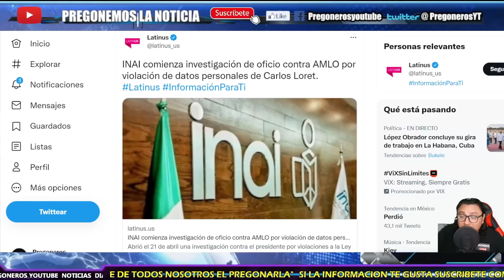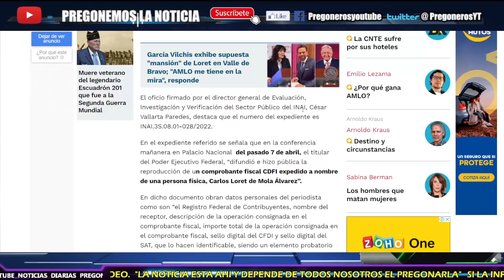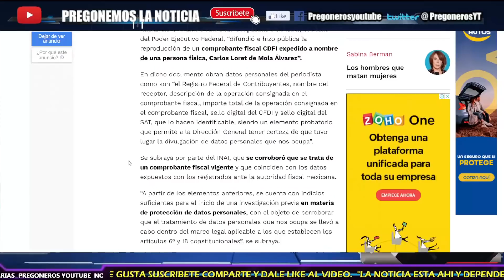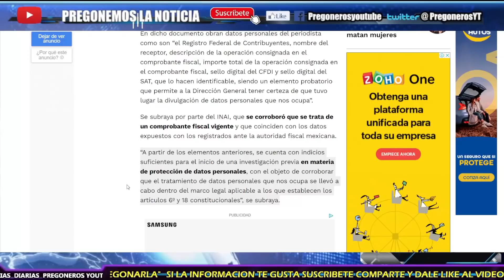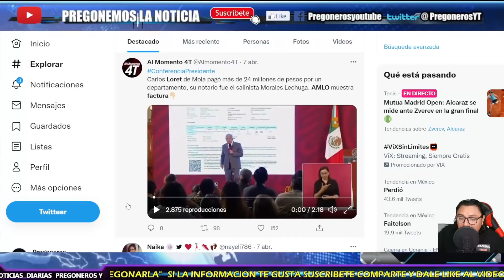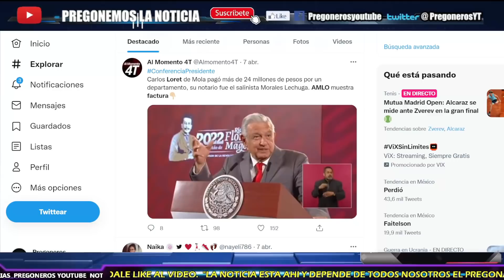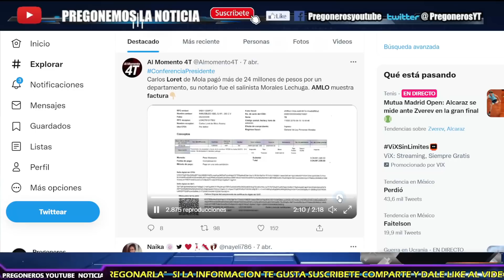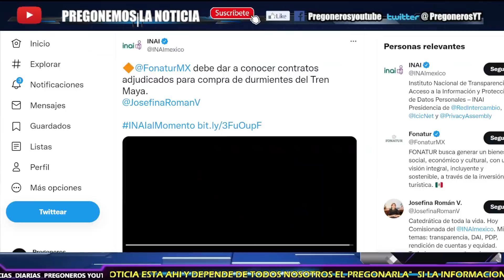DE ULTIMA HORA ¡ INAI SE VA CONTRA AMLO ! ¡ SALE EN DEFENSA DE LORET DE MOLA ! INICIA INVESTIGACION